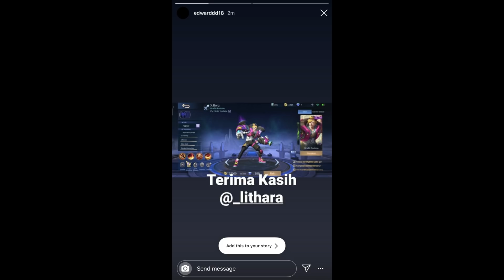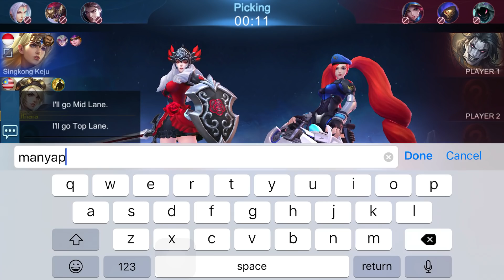HANYA AKU PEMILIK SUPREME 1 YANG BERANI SOLO RANK - Lithara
-must watch full of the video

Hye Im Lithara
Im trying to show that layla is not rubbish like what u think..Honestly, layla is the best marksman for mobile legends and thank you for your support . I will do my best to show you that layla is OP :)